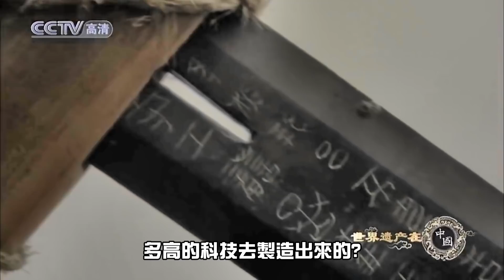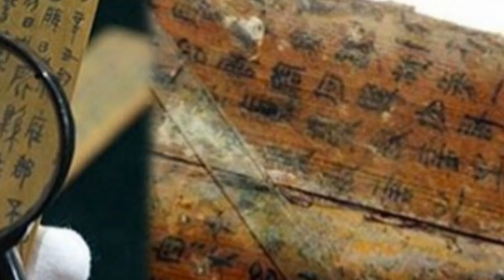動用72萬人，耗時38年才建成的世界第八大奇蹟！徹底讓人驚呆、看傻！｜下集